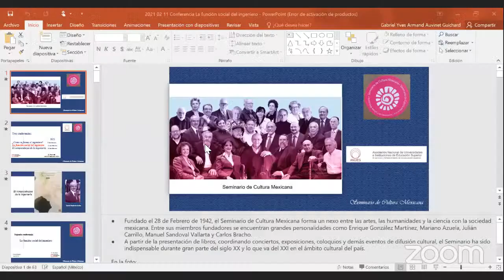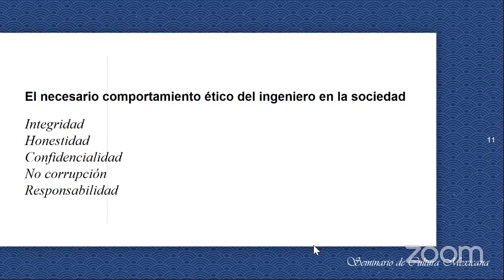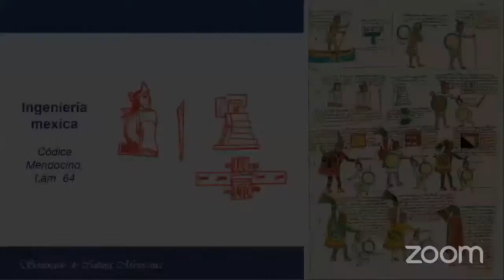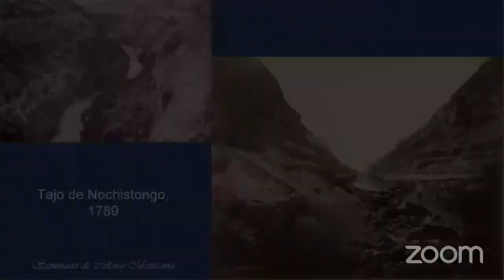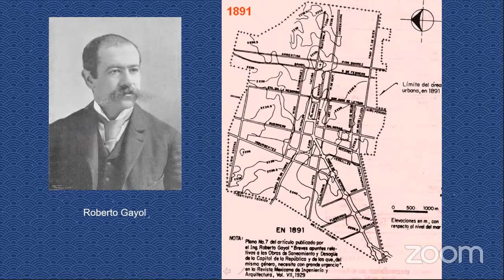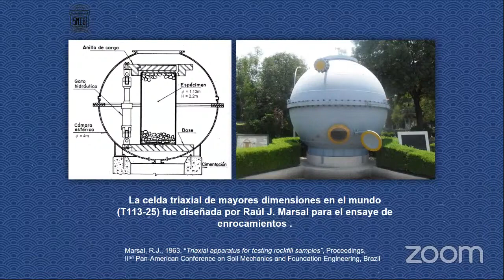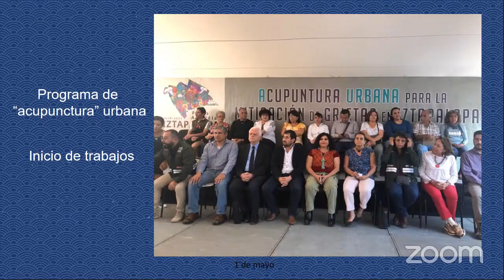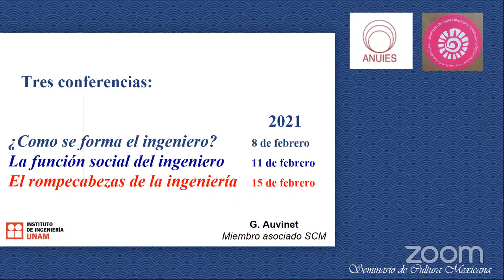La ingeniería y su función social